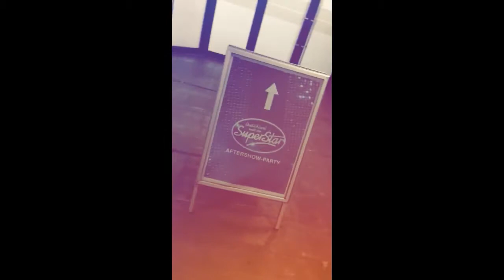07.05.2017 Jo Instastory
All rights are reserved to Jo Weil instagram.